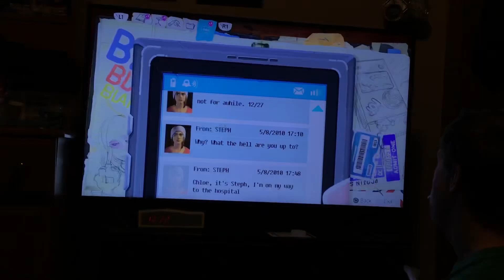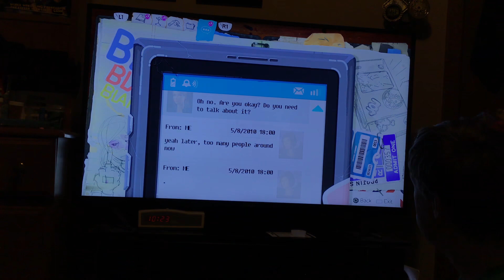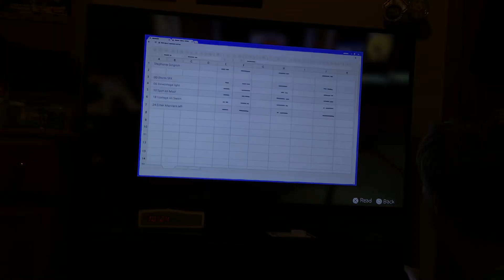Life is strange before the storm remastered part 22